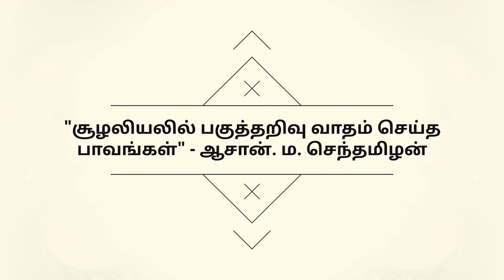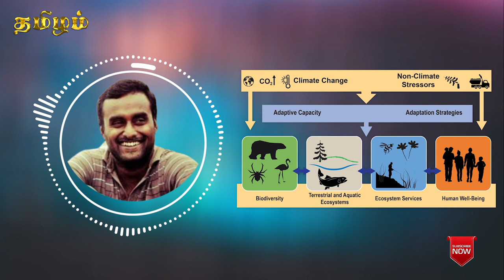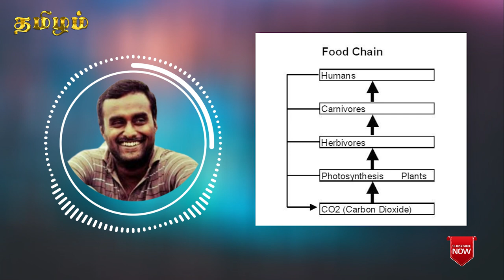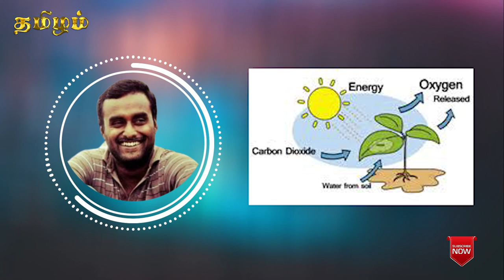சூழலியலில் பகுத்தறிவு வாதம் செய்த பாவங்கள் - ம. செந்தமிழன்|Environment Collapsed by Environmentalism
இந்த மண்ணில் முதல் மழைத்துளி விழுந்தபோது
அது மனிதனுக்காக விழவில்லை...!

இந்த மண்ணில் முதல் காற்றின் மூலக்கூறு உருவானபோது
அது மனிதனுக்காக உருவாக்கவில்லை...!

இந்த மண்ணில் முதல் உயிரினம் தோன்றிய போது
அது மனிதனுக்காக தோன்றவில்லை...!

எல்லாவற்றிலும் இறுதியாக தோன்றிய இந்த மனித இனம், எல்லாத்தையும் தனக்காகவே படைத்ததாகவும், அதை தானே பாதுகாப்பதாகவும், அதை தானே மீட்டுருவாக்கம் செய்யப்போவதாகவும் சொல்வது சுயநலமா ? பொதுநலமா ?, அது இயலுமா ? இயலாதா ? என்ற கேள்விகளை ஆணித்தனமாக பதில்களோடு இந்த காணொளி நமது மனதில் பதியவைக்க இருக்கிறது.